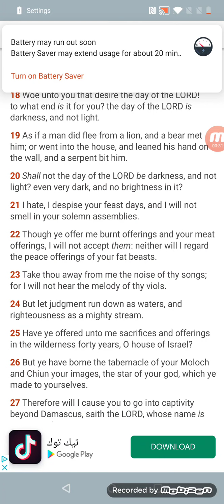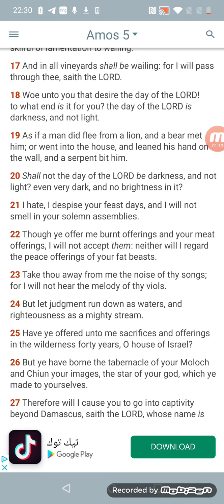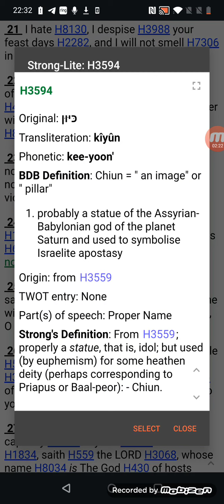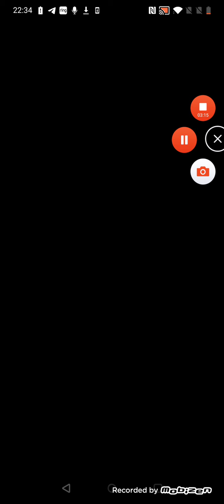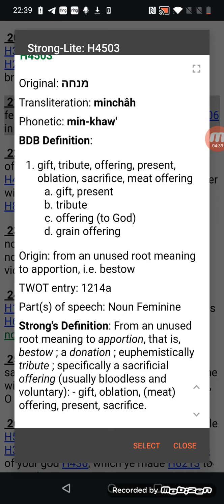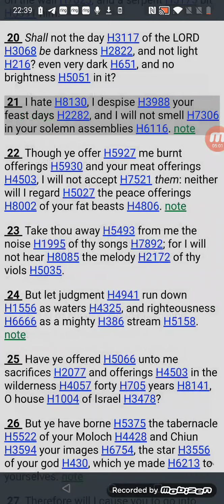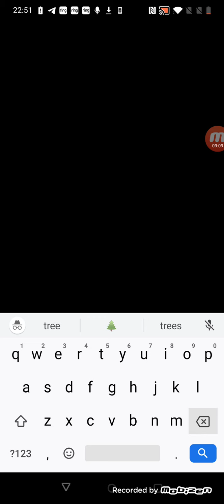understand what festivals you partake in